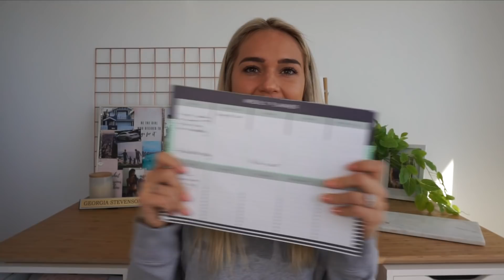6 MUST KNOW tips II Guide to staying fit this winter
Thank you for supporting my channel and helping me continue to create content for you! :)

New vegan protein I currently use is (Fave flavor is caramel popcorn)

I get classic box for two for 5 meals

camera I use
my mac (enough storage for videos)

My intro & outro by: @meganstevensdesigns